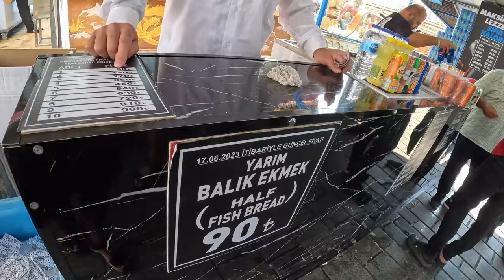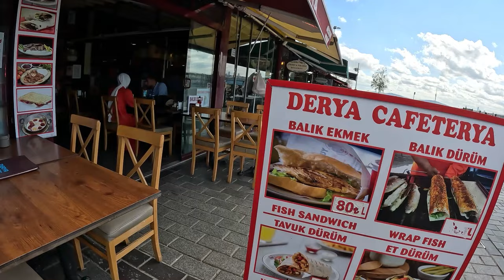이스탄불 부녀여행기_터키 현지인들의 시크릿 아침메뉴★ 맛이 미쳤는데?/갈라타다리에서 낚시해봤어?/Türkiye_Istanbul Travel Mukbang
오늘은 드디어 이스탄불을 한바퀴 돌아보게 되었네용ㅎㅎ
일단 시작으로 맛있는 아침을 먹으러가는길에 글쎄!!!
낚시를 하게 되었지 뭐에요ㅋㅋㅎㅎ

저희가 신기하게 구경했더니
튀르키예 현지분들이 낚시해보라고 적극 권해주셨어용ㅎㅎㅎ
덕분에 아빠가 물고기 잡고는 매우 신나셨답니다ㅎㅎ

그리고 많이들 모르실 터키의 숨겨진 아침밥!
정말 정말 진짜 맛있는데 많이들 모르시더라구요ㅠㅠ
그럼 맛있는 시크릿메뉴 같이 한번 먹으러 가실까요!
(정답은: 튀르키예 렌틸스프 /터키 렌틸콩 스프)

그리고 밥먹고 이스탄불 한바퀴까지ㅎㅎ
그러면 오늘도 재밌게 봐주시면 감사하겠습니다 ♡

Subtitles will be uploaded in order from the latest video to the old video.
For videos with [SUB] in the title, subtitles have been uploaded!